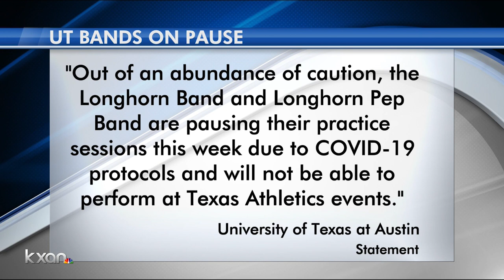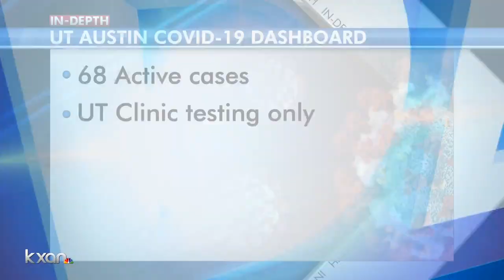Texas Longhorns marching band placed on pause — won’t play at TCU game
The Texas Longhorns football team is on the road this weekend, and it will be without its marching band.